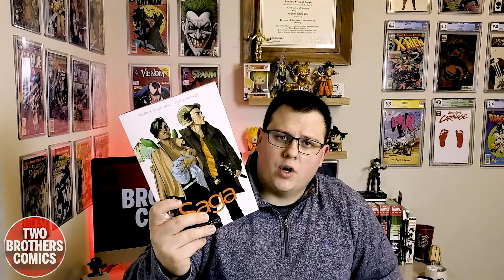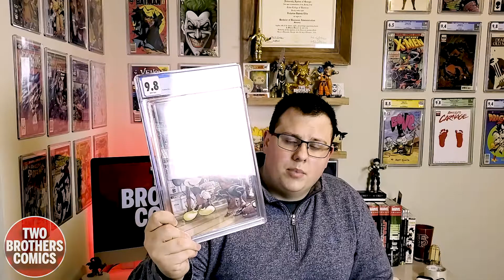COMIC BOOK GRAIL | COMIC HAUL | COMIC BOOK UNBOXING